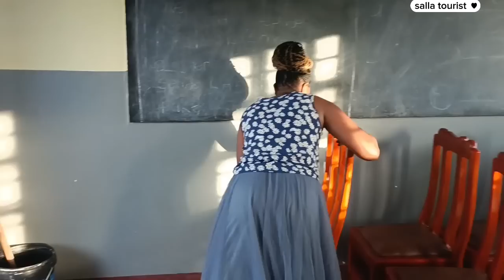we bought new chairs for the teachers//Our Netherlands subscribers bought land for her.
Thanks so much for donating